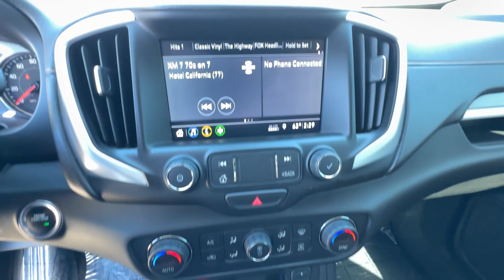2021 GMC Terrain SLT Reno, Carson City, Lake Tahoe, Fernley, Dayton NV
Pre-Owned 2021 GMC Terrain SLT available at Lithia VW of Reno located in 1050 E Plumb Ln #110, Reno, NV, 89502. Servicing the Reno, Carson City, Lake Tahoe, Fernley, Dayton area.
Please mention the stock ML303700A when you contact the dealership for this vehicle.

Here is a wonderful   2021  GMC Terrain.  Enjoy road trips more than ever before in this handsomely styled Terrain. Its comfortable, flexible interior offers all the amenities and space you need to make the journey relaxing. And you'll love its high safety scores, too! Practicality blends with distinctive style in this good-looking Terrain. See for yourself when you take it out for a test drive. Our professional staff looks forward to giving you excellent service!